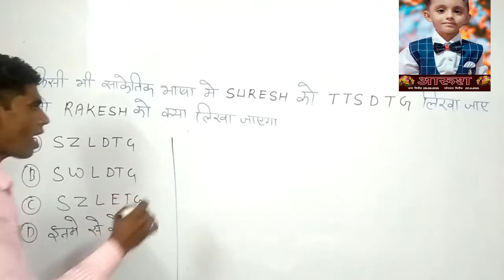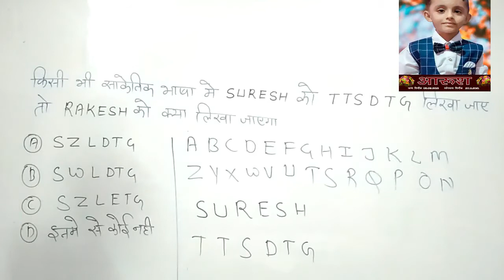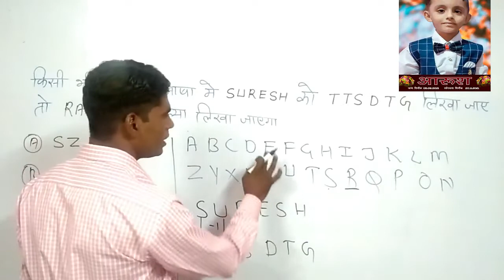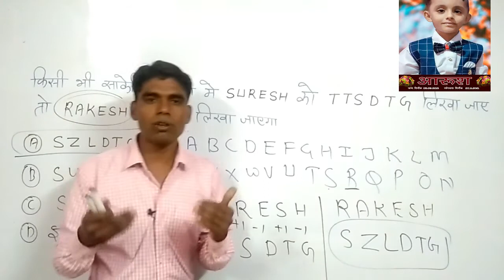राजस्थान बीएसटीसी परीक्षा 2022 || राजस्थान पीटीईटी परीक्षा 2022 || मानसिक योग्यता क्लास जरुर देखे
यह वीडियो शैलेन्द्र रावत सर के पुत्र (आरुष रावत उर्फ़ रिशु रावत ) जिनका मात्र  निधन 20 नवम्बर 2021 को मात्र 6 वर्ष की आयु में  हो गया उनको समर्पित है वीडियो को ज्यादा से ज्यादा शेयर करें
में विडियो से प्राप्त राशी को डोनेट करूँगा कैंसर पीड़ित बच्चो को ताकि उनका उचित और सही इलाज हो सके
शैलेन्द्र रावत सर अजमेर
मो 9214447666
राजस्थान बीएसटीसी परीक्षा 2022,
राजस्थान पीटीईटी परीक्षा 2022,
मानसिक योग्यता,
 राजस्थान रीजनिंग क्लास ,
रीजनिंग क्लास शैलेन्द्र रावत सर ,
शैलेन्द्र रावत सर रीजनिंग ,
रीजनिंग ,
मानसिक योग्यता ,
तर्क शक्ति रीजनिंग ,
मानसिक योग्यता,
 राजस्थान रीजनिंग क्लास ,
रीजनिंग ,
मानसिक योग्यता ,